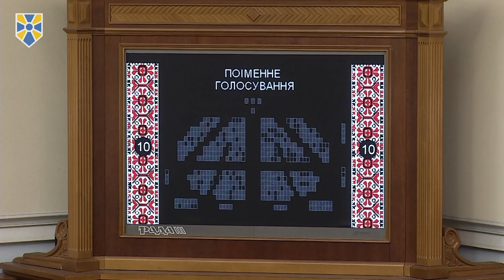Парламент підтримав законопроект "Народного фронту" про 75% української мови на телебаченні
Верховна Рада ухвалили законопроект авторства членів фракції "Народний фронт", який вводить норму про 75% української мови на телебаченні.

Відповідне рішення підтримали 269 народних депутатів.

Голова Комітету з питань свободи слова та інформаційної політики, заступник керівника фракції "Народний фронт", співавтор законопроекту Вікторія Сюмар заявила перед голосуванням, що сьогодні Верховна Рада має шанс "зробити справді історичне рішення в напрямку української культури".

"Тому що це закон не лише про телебачення - це закон про розвиток української культури", - наголосила вона.

Під час розгляду законопроекту у другому читанні народні депутати розглянули близько 150 поправок, деякі з яких були спрямовані на нівелювання норм закону.

Так, наприклад, один з представників Опоблоку пропонував звузити дію закону лише "для державних ЗМІ", на що голова профільного комітету порадила йому краще вивчати українське законодавство та нагадала, що в Україні вже немає державних ЗМІ.

Разом з тим, Вікторія Сюмар зауважила, що цей законопроект став "продуктом значного компромісу між різними політичними силами і комітет зважував кожну поправку".

Так, наприклад, замість добового вимірювання телеефіру щодо дотримання норм закону було запропоноване потижневе вимірювання. Вікторія Сюмар зазначила, що така норма, крім іншого, обумовлена і технологічними вимогами, оскільки на відміну від радіостанцій телеканали планують програмну сітку на тиждень, а не на добу.

Крім того, закон передбачає, що радянські фільми, тобто ті, що були вироблені до 1991 року, будуть субтитруватися українською мовою замість дублювання.

Загалом Вікторія Сюмар наголосила, що всі фільми та серіали на телебаченні мають бути озвучені чи продубльовані українською мовою, окрім радянських, які не потрапляють до 75% квоти.

Так само була підтримана поправка про стягнення штрафу у 5% від ліцензійного збору з тих телеканалів, які будуть порушувати закон. При цьому до систематичних порушників можуть бути застосовані більш жорсткі санкції.

Народний депутат також повідомила, що телеканалам надається один рік перехідного періоду для виконання норм закону, а сам закон почне діяти через чотири місяці після набуття чинності.

Як наголосила Вікторія Сюмар, ухвалений закон цілком відповідає європейській практиці.

"Тут багато говорили про тоталітаризм, що це нібито нав'язування більшістю волі меншості, що це не європейські стандарти. Це абсолютно європейські стандарти. Такі закони існують в низці країн Європи. Тому тоталітаризм був, коли на українській землі знищували українську мову і забороняли нею говорити. Досить займатися підміною понять", - наголосила вона.

"Цей закон буде працювати на Україну, на українську культуру, на українських виконавців, акторів, режисерів і на кожного, хто просто шанує свою країну, в якій народився, живе і розвивається", - підсумувала заступник керівника фракції "Народний фронт".

Приєднуйся!